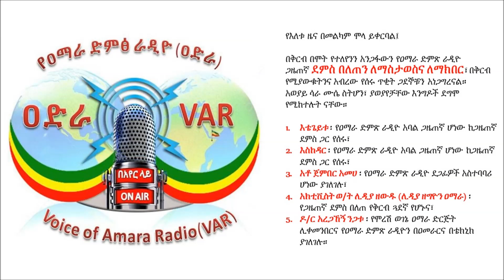Voice of Amara Radio - 29 Dec 2018